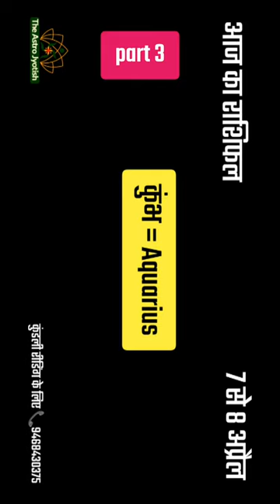AAJ KA RASHIFAL | 7--8 April आज का राशिफल PART-3| Daily Horoscope 2024 | मेष से मीन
👆 number 1 in numerology

👆 कन्या लग्न वार्षिक राशिफल 2024

👆 नीम हर लेता है मंगल के हर कष्ट को

👆🏻👆🏻 pitro ko jal kaise deपितरों को जल कैसे दें

For genuine PAID astrologic advice for marriage related issues
वास्तु अंधविश्वास नहीं विज्ञान है।
आप किस दिशा के बारे में जानना चाहते हैं
Comments में जरूर लिखिए।👇
If you want to consult about your horoscope and effect of rahu